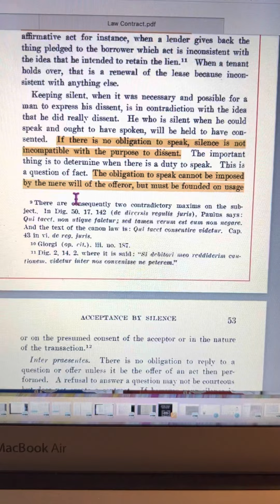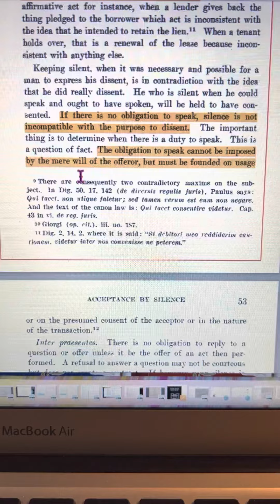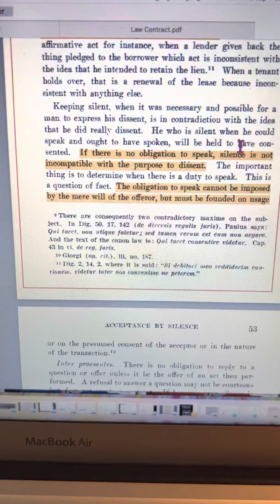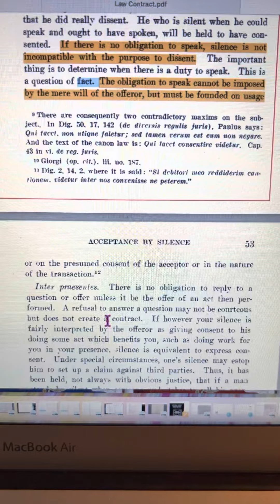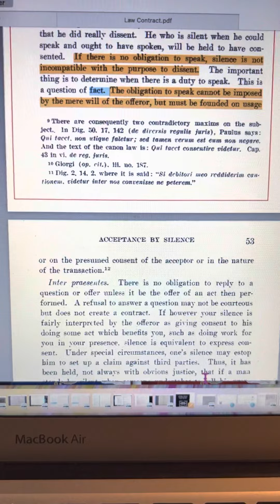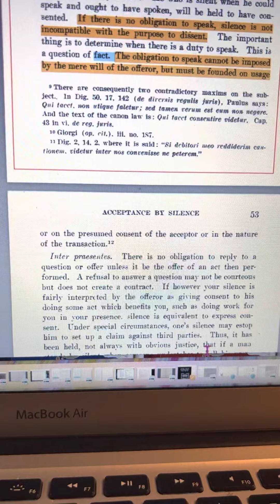NO- SILENCE IS -NOT-CONSENT‼️‼️‼️‼️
I ran out of memory at the end of this video- but i think it gets the point across as is.